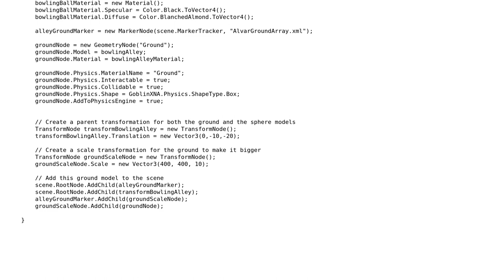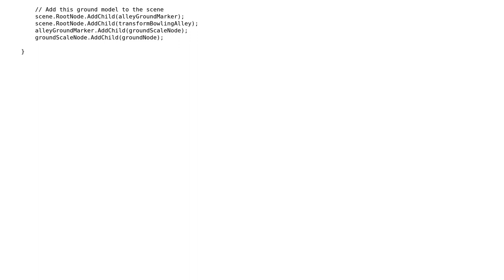How to move object in Goblin XNA? (2 Solutions!!)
How to move object in Goblin XNA?

With thanks & praise to God, and with thanks to the many people who have made this project possible! | Content (except music & images) licensed under CC BY-SA | Music | Images & others | With thanks to user user3346249 user user3256944 salutes Monica user MARK and the Stack Exchange Network Trademarks are property of their respective owners. You are responsible for your own actions.